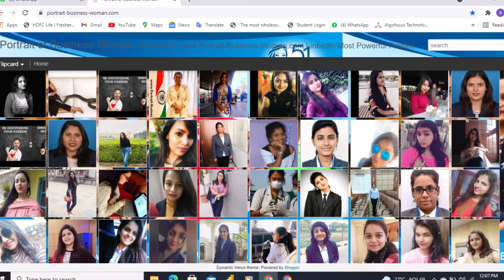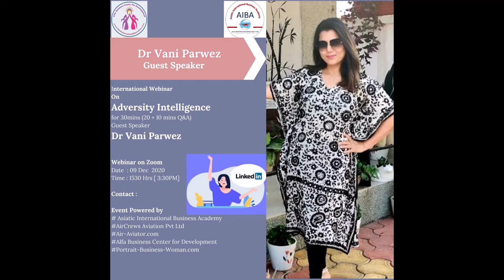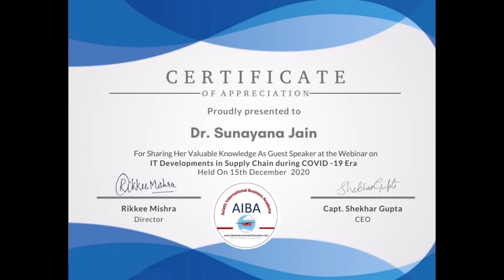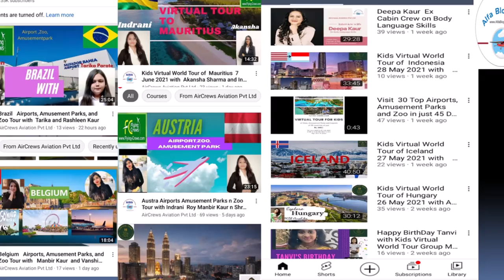Thank You Team AirCrews Aviation Pvt Ltd for Make it Possible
For every impossible
There is
I M Possible
Gratitude to AirCrews Aviation Pvt Ltd

Dear Visitors,

Bell Icon  🛎️